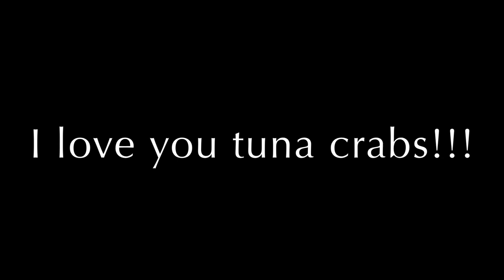a tribute to all the tuna crabs in the world